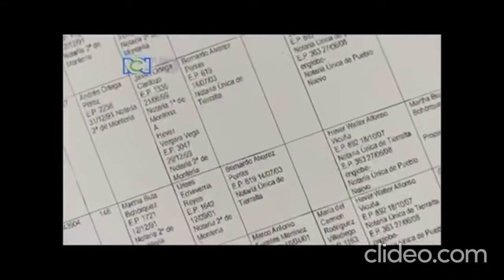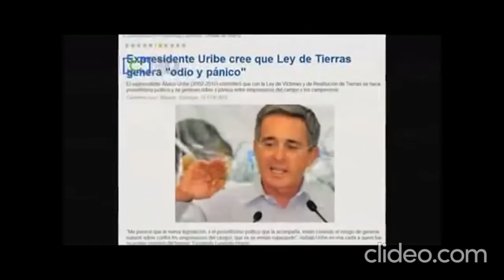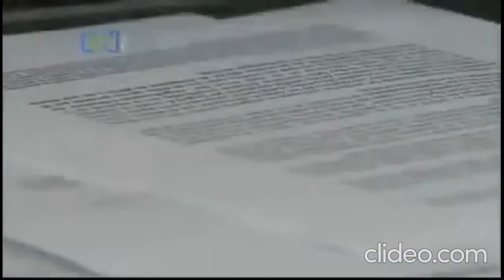VIDEO CENSURADO DE ÁLVARO URIBE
La Declaración Universal de Derechos Humanos - DUDH Artículo 19 / 29 del Pacto Internacional de Derechos Civiles y Políticos (PIDCP).